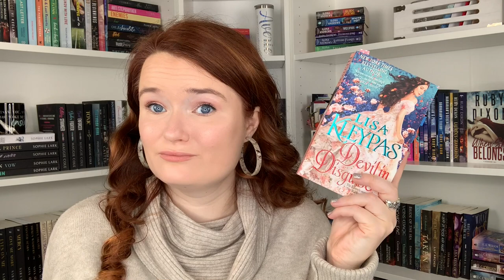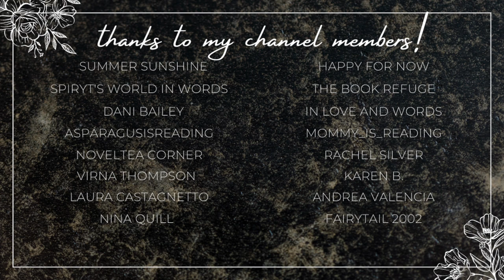december mid-month reading wrap up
Hi yall!!❤️Here we have my December mid-month wrap-up!

✨BOOKS MENTIONED✨
Chimera Before Christmas
Mistletoe Mobster
Silent Knight
A Curse of Queens
A Lady of Rooksgrave Manor
Devil in Disguise
Work For It
When She's Merry

✨VIDEOS MENTIONED✨

✨BOOKTUBERS MENTIONED✨

xoxo Ava💕